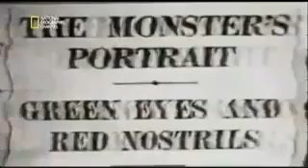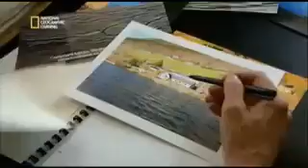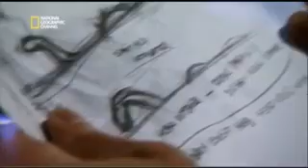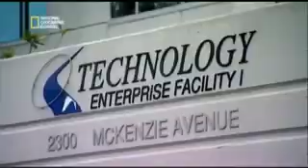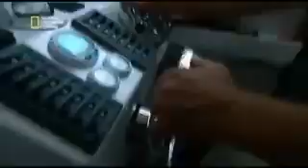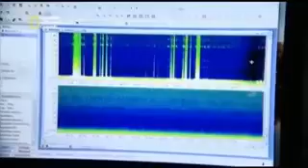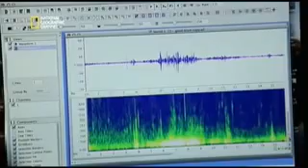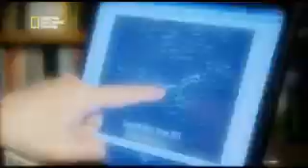👥 Les Monstres de Mer 🔹 Cryptozoologie